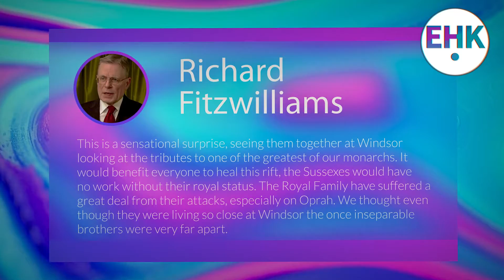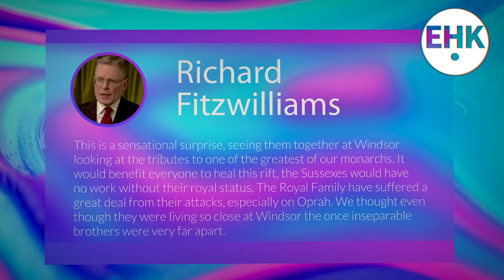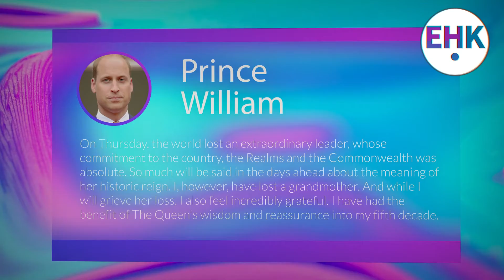Prince Harry BRACED To Take Active Royal Role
After the death of Queen Elizabeth II, many felt that Prince Harry had an important role to play in the upcoming royal family events. Such an opinion arose after Prince Harry and his brother William were seen together at Windsor Castle. It is said that the brothers have made great progress in overcoming their differences and problems of trust. This is considered an important step by the brothers, in such a difficult period for their family.